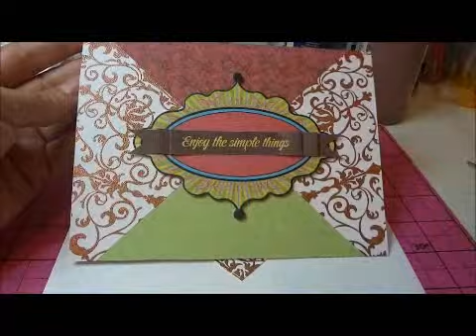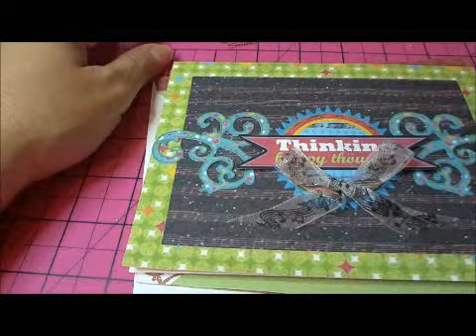Update on my Cards